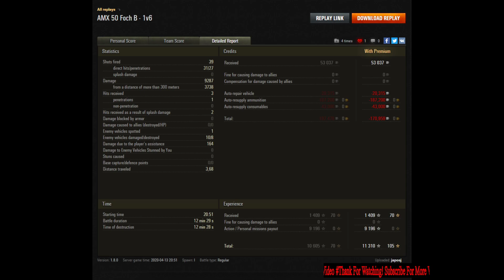World of Tanks AMX 50 Foch B: Comeback 1vs6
The AMX 50 Foch B is a French tier 10 tank destroyer.

Have fun.